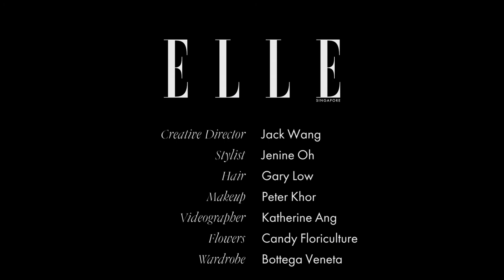The Discreet Doer: Lawrence Wong | ELLE Singapore August 2020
In our August 2020 cover story, Singapore's most prominent faces discuss how they're applying their craft beyond the purpose of pure entertainment, reveal personal connections to issues they're passionate about. These eight personalities talk about how they are using their voices in today's culture.